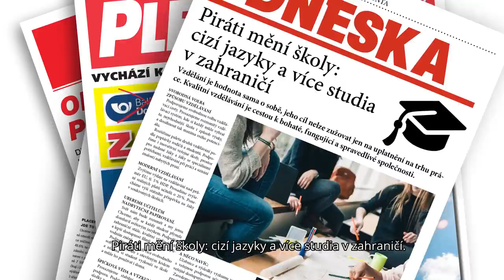Piráti: Nejdůležitější je odvaha začít!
Vážení příznivci,
slíbené finální volební video je tu. Změnit Českou republiku k lepšímu je mise, do které má smysl se pustit. Proto jsme před osmi lety založili Pirátskou stranu. Dnes máme historickou šanci prorazit do vysoké politiky a přinést tam energii a nápady, které tam už mnoho let chybí.
Budeme kontrolovat mocné, chránit občany před šikanou, bránit svobodu a posuneme Českou republiku konečně do třetího tisíciletí. Právě s touto vizí jsme natočili naše poslední volební poselství.
Malý je ten, kdo má malý cíl!
Přijďte prosím v pátek nebo v sobotu k volbám a podpořte číslo 15 - Českou pirátskou stranu.
Pusťte nás na ně - nadešel čas! Předem děkujeme i za sdílení.

Zadavatel: Česká pirátská strana
Zpracovatel: Strop media s.r.o.